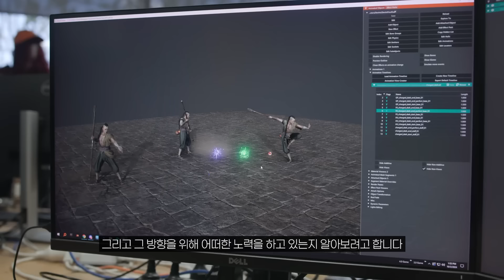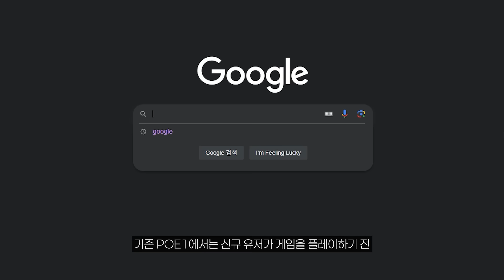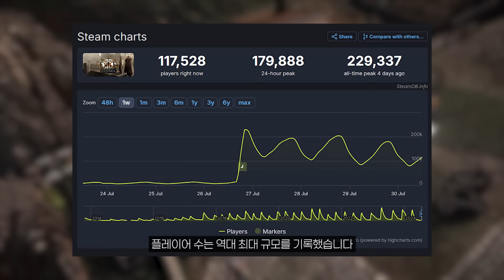개발자가 제일 고수인 게임, 패스 오브 엑자일 2 개발자의 마인드를 알 수 있는 인터뷰 [패스 오브 엑자일 2]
패스 오브 엑자일 2와 에픽게임즈와의 인터뷰를 살펴봅니다.